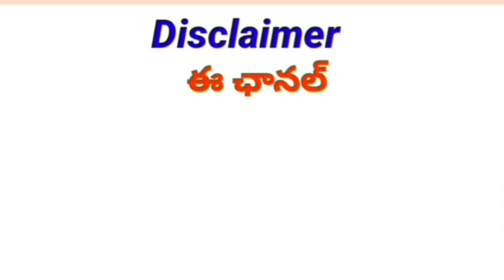ఉద్యోగుల వేతనాలకు నిధులు విడుదల చేస్తూ ఉత్తర్వులు జారీ చేసిన తెలంగాణ ప్రభుత్వం|Budget Released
DA Hiked
TA Allowance
HRA Allowance

11TH PRC
11th prc fitment and basic pay details
11th prc telangana latest news
11th prc andhra pradesh
11th prc telangana
prc andhra pradesh latest news
11th prc ap latest news 2019
11th prc telangana latest news today
11th prc telangana
11th prc fitment table
11th prc fitment and basic pay details
11th prc latest news
11th prc in andhra pradesh 2019
11th prc telangana latest news 2019
ana latest news 2019
11th prc ap
11th prc fitment and basic pay details pdf